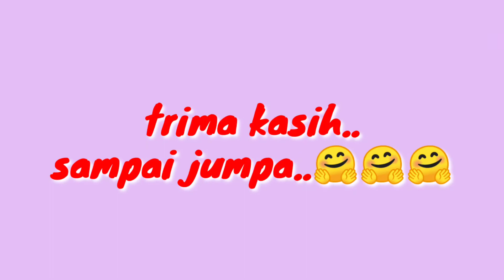MAKAN JELLY BEBEK !!! DAN UNBOXING HULA HOOP BARU !!!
Di video ini dek Riri mau makan Jelly Bebek sama Unboxing Hula Hoop baru.